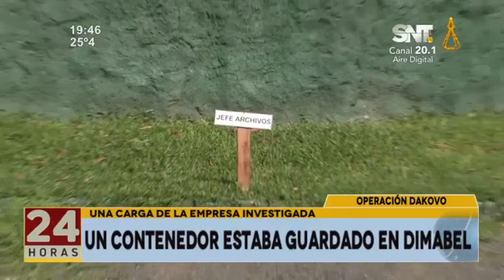Golpe gigante al armatráfico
Operación Dakovo se llevó a cabo en tres países, Paraguay, Brasil y Estados Unidos. Paraguay era el centro logístico en dónde allanaron la casa del presunto Líder. Se realizaron tres procedimientos y en total fueron 4 los detenidos en CDE.